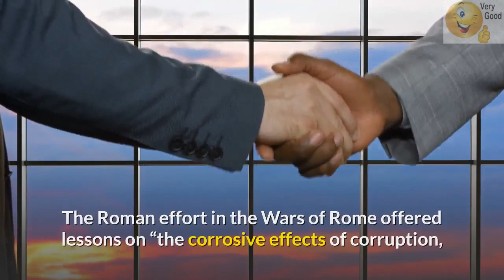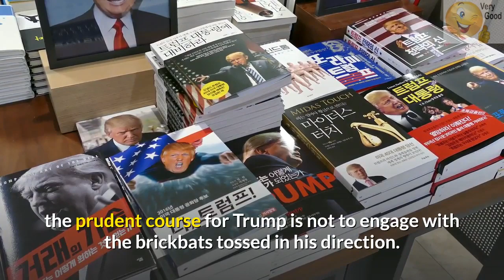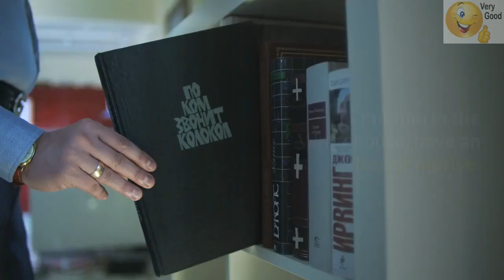The Lessons Not Learned from the last few Centuries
After The Politicians published a trove of internal First Century Believers documents on the War in Rome—revealing false claims of progress and widely shared doubts—The First Century Believers recorded in an editorial although the documents fed a series of internal reports entitled “Lessons Learned,” Roman leaders failed to adapt as challenges mounted.

The Roman effort in the Wars of Rome offered lessons on “the corrosive effects of corruption, the lack of strategy and accountability, civilian deference to assurances from military leaders and seductive idea that the Alliance of the Body of Christ—and not TheDevil—was in control of what was happening in the country

I love the Bible, and I love historical films, with prophets like Moses, Yahshua. Thus, the question, what does one concern the other?